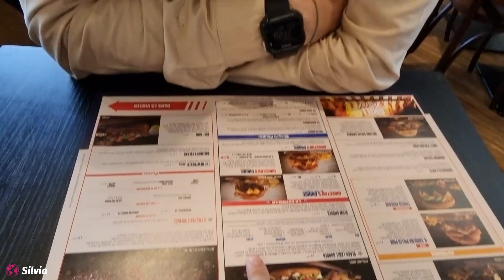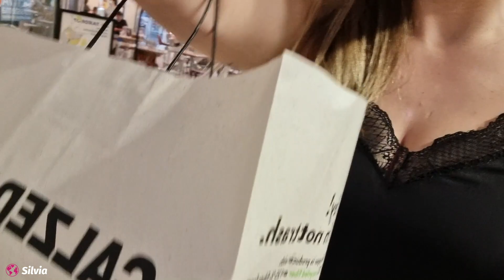CHEAT MEAL con EDU + TARDE de COMPRAS | VLOG FAMILIAR .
Nos vamos de COMIDA TRAMPA al FOSTERS + TARDE de COMPRAS | VLOG

PREGUNTAS Y RESPUESTAS DE INSTAGRAM .
 Cualquier otra pregunta no dudes en dejarmela en los comentarios .